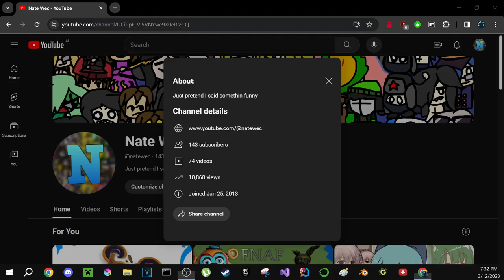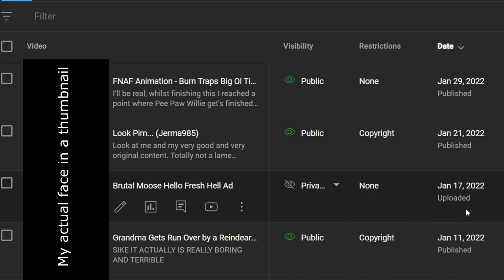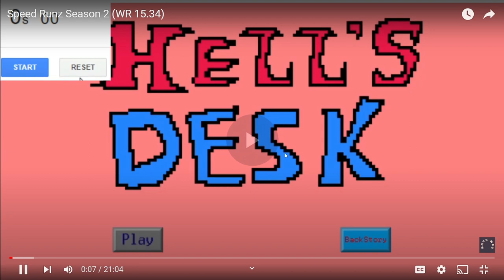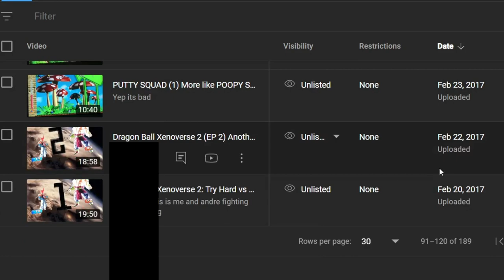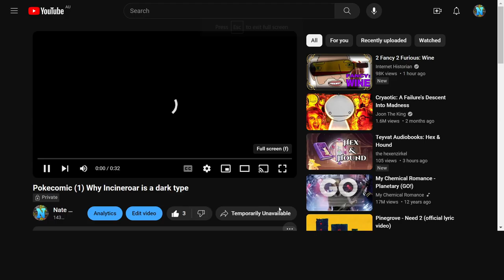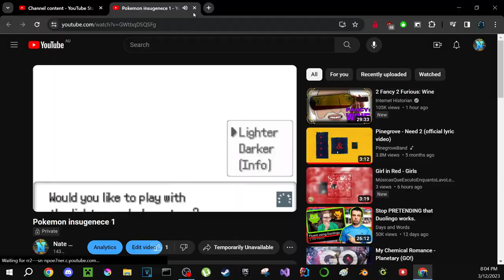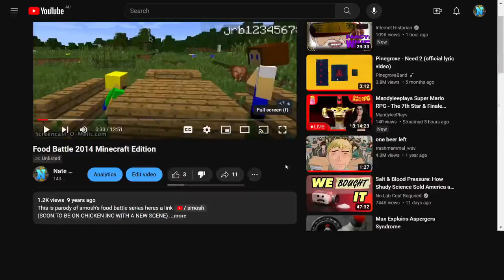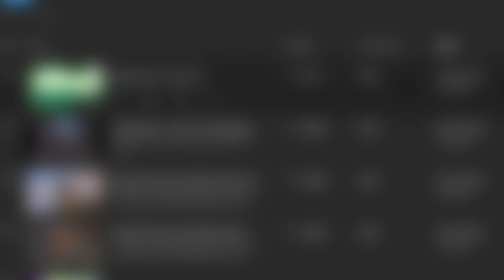Bullying a 14 year old Youtuber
Luckily that 14 year old youtuber was me, so it's okay